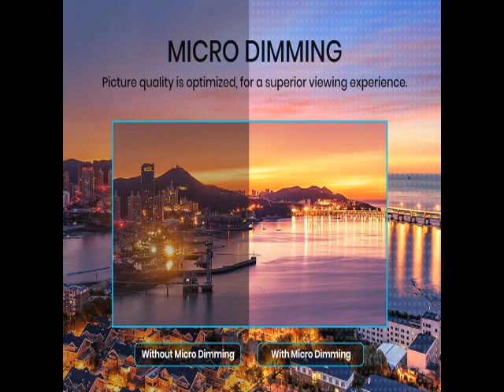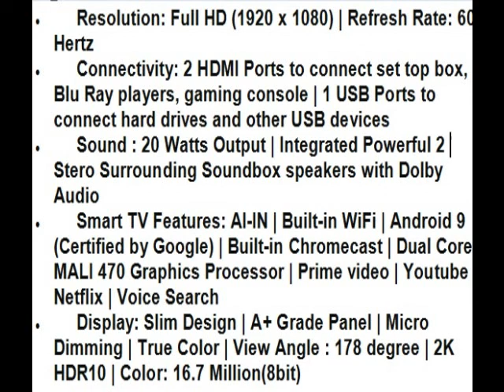Latest TCL 100 cm (40 inches) Full HD Certified Android Smart LED TV 40S6500FS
TCL 100 cm (40 inches) Full HD Certified Android Smart LED TV 40S6500FS ...